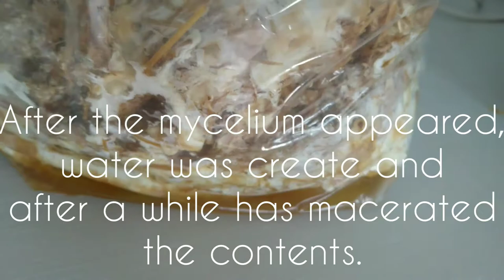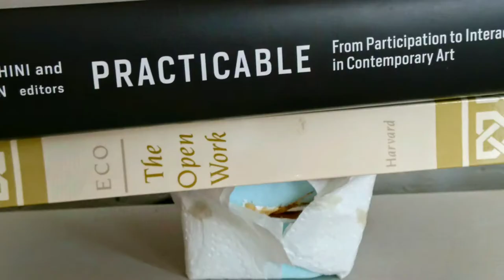Mycelium first test mold.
The mycelium seems to be rotten but i want to separate it from the seeds and straw below and conserve it in a box and put some pieces in the first test mold with the top.